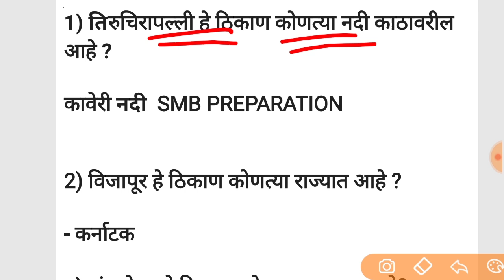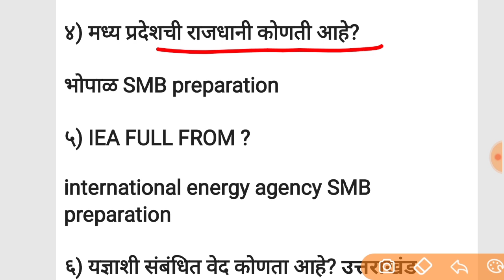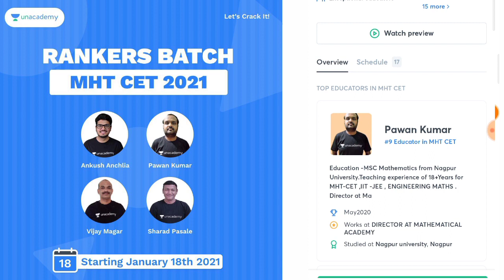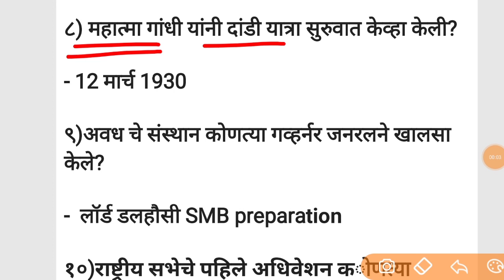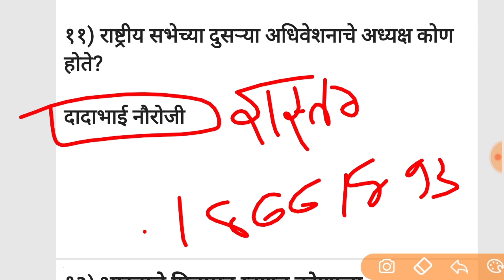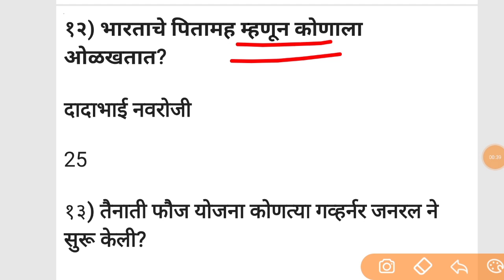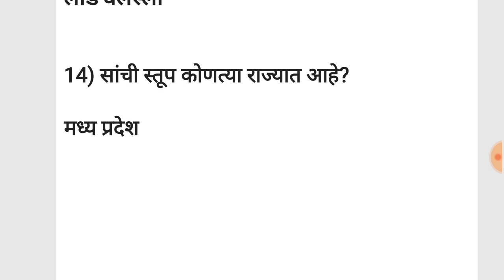MTS bharti 2021 Gk in Marathi Post man Mail guard MTS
Learn from Top Educators who will help prepare and complete the syllabus for Physics, Chemistry, Mathematics, and Biology for MHT CET 2021

1. Learn from your favorite teachers
2. Dedicated DOUBT sessions for MHT CET 2021
3. One Subscription, Unlimited Access to Live Online Classes and Videos
4. Real-time interaction with best-in-class teachers
5. You can ask doubts in live online classes
6. Limited students in each MHT CET Online Class
7. Download the videos & watch offline

✅For all the new learners of Unacademy, use the code ""SMB2020"" to get the subscription for 1 month at Rs 2700/- to get access to the premium content. Limited Period Offer.

PDF file sathi ya 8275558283
What's up var massage kara